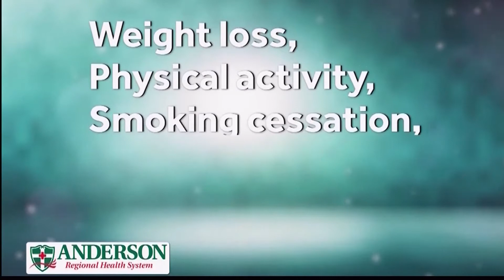Medical Minute July 19, 2018